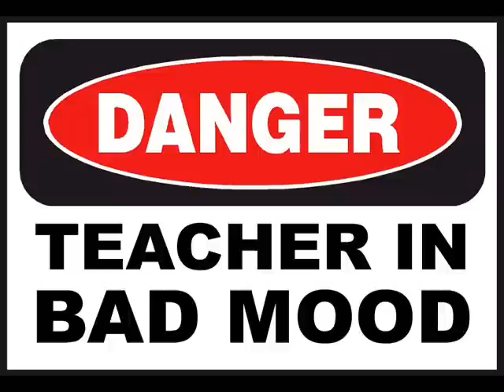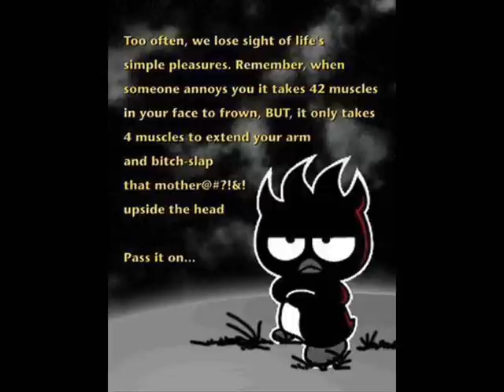[I Can Teach You - Collective Repsone] AND [I Said It - Collective]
Damn straight I upload 2 tracks at the same time. ;)
Make sure you check out this beast if you like my tracks.

Lyrics (I Can Teach You):
Its easy how to learn to fly, wanna watch me in surprise?
Set your eyes to sky, and be alive and energized,
And like a zombie in the apocalypse, finally rise,
Up from the grave, experience life until you die/
I can teach you let go of all the pain you feel inside,
I can teach you drudge on, even if the fire died,
I can show your light, and teach you how to shine it bright,
I can conquer all the fear, like I did with heights/
Reverse the hurt and hurtful words while theyre burning dirt,
Curving curses around the curb, pile that shit  and let it burn,
Disperse and learn that yall conquer,
How the worlds fucked, and yet it always turns/
I wish that I can teleport, be strong, or even fly,
But due to superstition that wont be without the world aligned,
And that wont ever happen, cause we keep stepping outta line,
I can teach you live your life  but well learn it at the same time/

Lyrics (I Said It):
Verse One:
I said it, you read it, doesnt matter which letters,
Be arranged differently, I still meant it/
Fuck the golden rule, engrain this in your brain,
Say what you mean, and mean what you say/
I get pissed off a lot, when people start shit then walk off,
Let the drama resolve, then suddenly a problem/
Arrives out of left field, lets be real,
Youre a big boy now, so whats the fucking deal? /
What? You think youre the hardest, when you target,
The weak, you live off this like a farmer with harvest/
Except youre too stupid to realize its retarded,
Two words to describe ya  mentally lethargic/
I can drill the same point, and beat the same horse,
Nothing can inspire you to up and change course/
If you wanna talk shit, you better what your manners,
Cause I can tear your ass apart, Im a fucking panther/

Bridge:
Its easy to talk shit with your head in your ass,
But easier to stop it, with my knuckles wrapped in brass/
I step up for what I say like a man,
And maybe when youre older, that youll understand/

Verse Two:
Theres a lot of shit going down in the world,
So many destinies that will unfurl,
As each story twirls, theres at least one girl,
Whos got 10 guys on her fingers, wrapped and whirled/
That used to be me, but I chose another path,
Cause unlike many, I actually learn from my past,
Struggle as I did, I finally made it past,
Of being everyones bitch and little door matt/
Honestly Ill say this one, between us buds,
Yall treated me like shit, and for that you can fuck,
Yourself, take your dick grab it tight and tuck,
In between your legs like a dike, now strut/
Around town, all in the same fashion,
Trust that Ill be short behind, taping it and laughing,
Throw it up on youtube, with the title captioned,
This guys like a bitch, from the blood to the plastic/